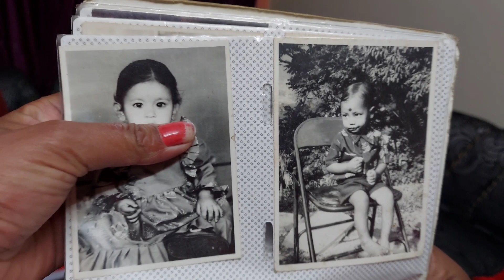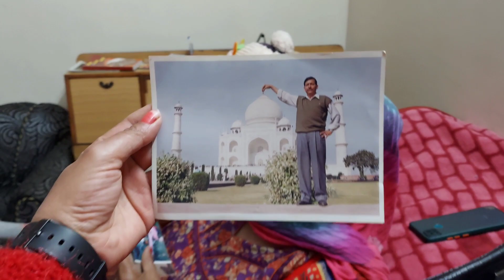खास तैयारी बेटी को ससुराल भेजने की 😢 || pahadi lifestyle Vlog